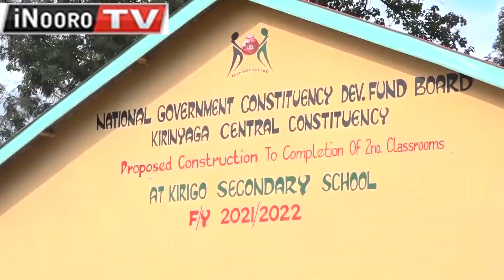Kũhukia wendia wa ndawa cia kũrebia macukuru-inĩ, Kirinyaga